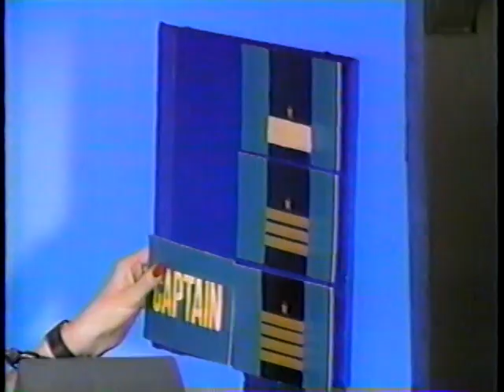Toni Tennille on Hollywood Squares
Toni Tennille appeared on Hollywood Squares back in 1988. The Captain made a surprise appearance!!!